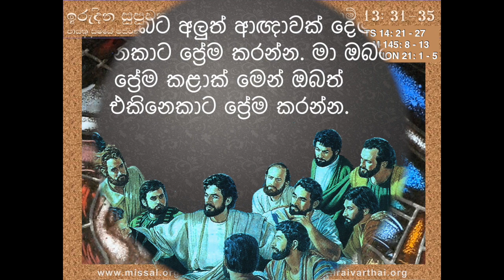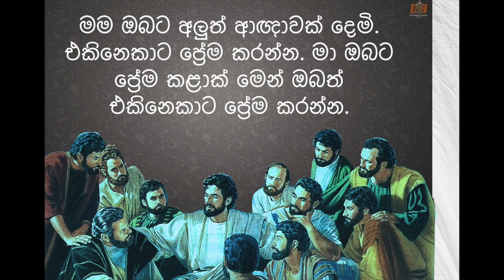SINHALA - EASTER 5 - SUNDAY